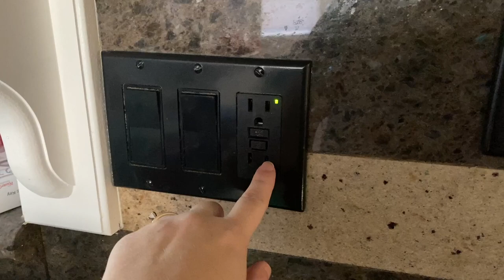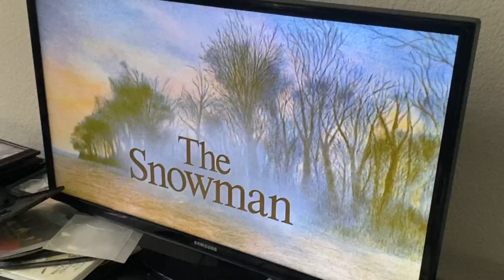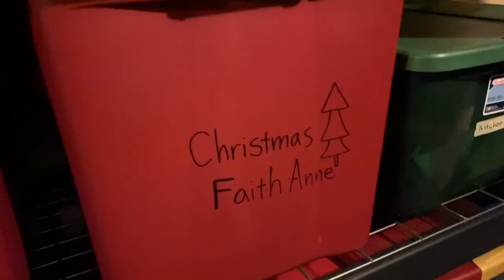Vlogmas 2022 | Christmas Haul and Electrical Woes | Dec 2